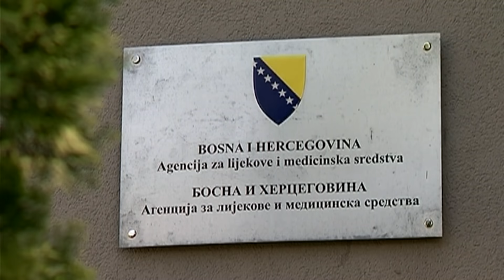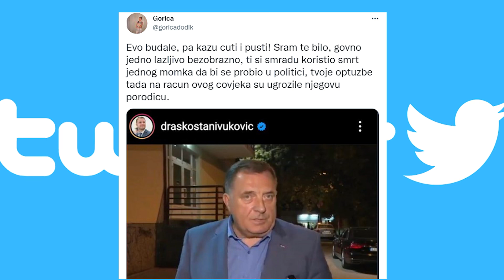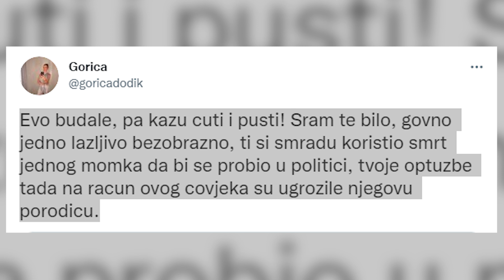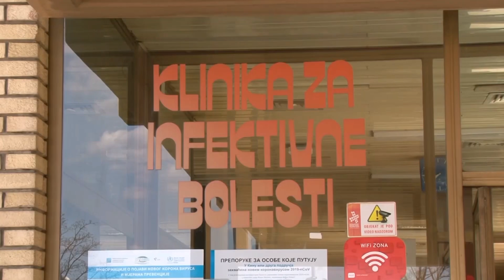Stanivuković: Dodik priznao da TGT nema dozvolu za medicinski kiseonik 26.09.2021.